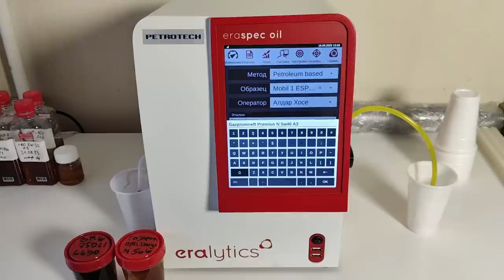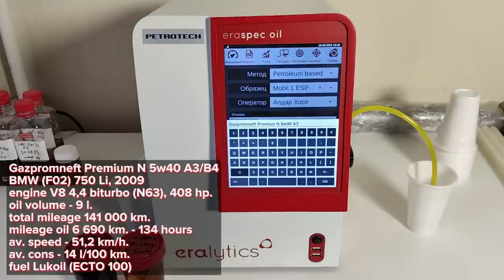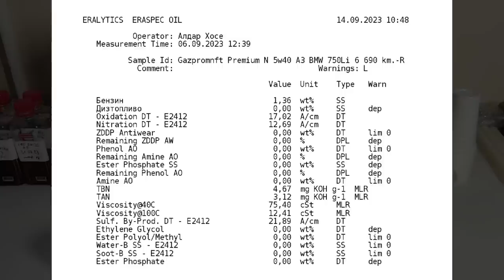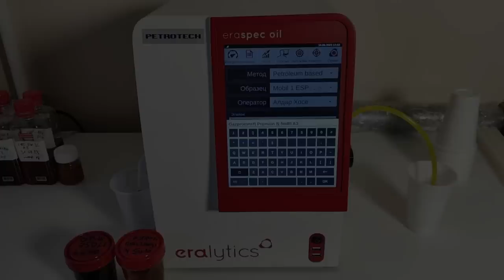Gazpromneft Premium N 5w40 (BMW 750 Li, 6 690 км., 134 м.ч.)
Владимир с канала (HLK самый точный подбор моторного масла передал образцы масла Газпромнефть Премиум Н 5w40 A3/B4. используемое в автомобиле BMW (F02) 750 Li, 2009 г.в.
с двигателем V8 4,4 biturbo (N63), 408 сил.
объемом масляной системы - 9 литров
общим пробегом 141 000 км.
пробег на масле 6 690 км., 134 моточаса
со средней скоростью - 51,2 км/ч.
средним расходом - 14 л/100 км.
топливо Лукойл (Экто 100)

Данные образцы, также отправлялись в лабораторию УРЦ ТЭиД (Екатеринбург), результаты анализа по ссылке

Благодарю Владимира за образцы и поддержку канала.